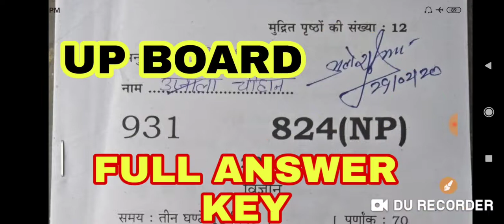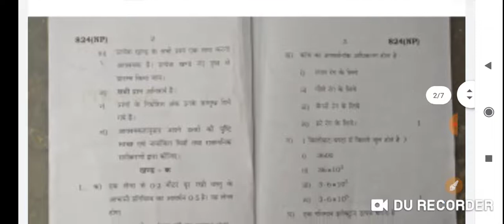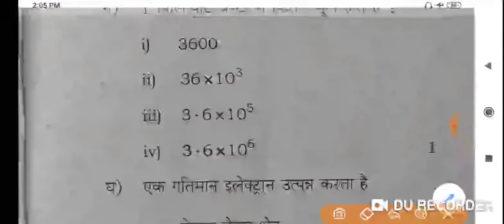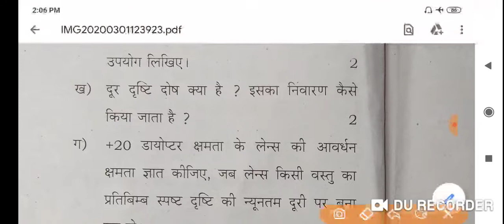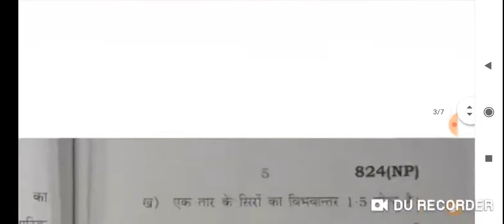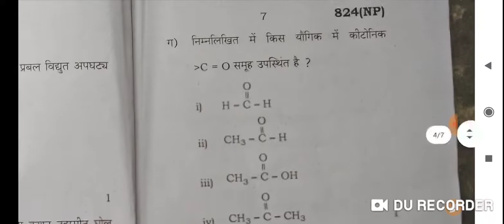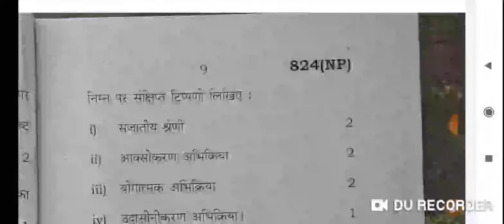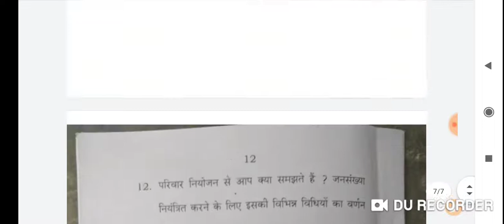U. P BOARD 10TH QUESTION PAPER 2020 | CLASS 10 SCIENCE SOLVED PAPER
TITLE:-U. P BOARD 10TH QUESTION PAPER 2020 | CLASS 10 SCIENCE SOLVED PAPER | SCIENCE PAPER 2020

2.Railway RRB group D (12 October) 2nd and 3rd shift exam analysis asked question paper all zones..
5.तीनो शिफ्ट 1st, 2nd, 3rd Shift के प्रश्न RRB Group D (11 Oct 2018) Exam Analysis & Asked Questions..
7.तीनो शिफ्टो (1st, 2nd, 3rd Shift) के प्रश्न RRB Group D (10 Oct 2018 ) Railway GroupD question Paper..
10.तीनो shift 1st, 2nd,3rd शिफ्ट के प्रश्न RRB Group D (8 Oct 2018) Railway Group D Question Paper
12.Kaun Kya Hai 2018 6 अक्टूबर 2018 तक रट लो अभी कौन क्या है | Latest Current Affairs 2018
14.तीनो शिफ्ट 1st, 2nd ,3rd Shift के सवाल RRB Group D 6 Oct 2018 Railway Group D question Paper
15.तीनो शिफ्ट 1st, 2nd ,3rd Shift के सवाल RRB Group D 5 Oct 2018 Railway Group D question Paper
18.सभी प्रश्न एक साथ 4 october 1st,2nd shift RRB Group D , Railway Gr d question Paper all..
19.सारे प्रश्न एक साथ 3 अक्टूबर Railway Group D Question Paper 3rd October RRb Group D
20.तीनो शिफ्ट 1st, 2nd ,3rd Shift के सवाल RRB Group D 1 Oct 2018 Railway Group D question Paper
21.Railway group D में 17 Sept से अब तक पूछे गए total 200+ प्रश्न जो अभी तक पूछे गये है..
27.Railway Group D 2018 Cutoff analysis | Zone wise - Gen, OBC, SC, ST previous year cut-off details..